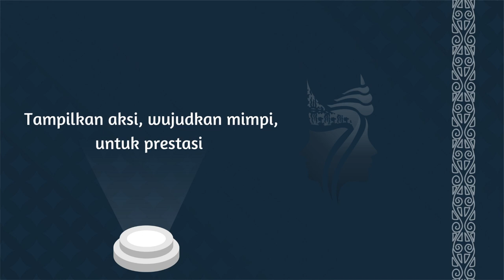Official Lyrics Jingle Duta Itera 2022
Halo, sobat duta! 👋🏻

Tak terasa kita sudah semakin dekat dengan malam puncak Pemilihan Duta ITERA 2022. Untuk menambah semangat sobat duta, kami mempersembahkan Official Lyrics Video Jingle Duta ITERA 2022.

Jangan lupa untuk terus nantikan informasi yang akan datang melalui akun Instagram @dutaiteraofficial✨

Duta ITERA 2022!
✨Ragam asa lentera budaya untuk generasi bangsa✨